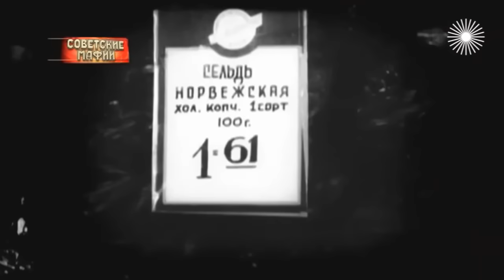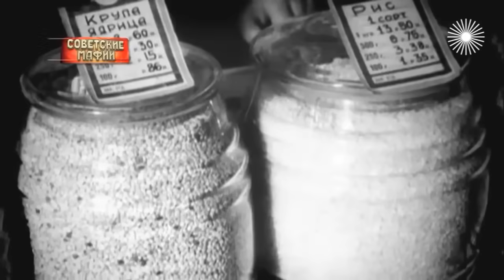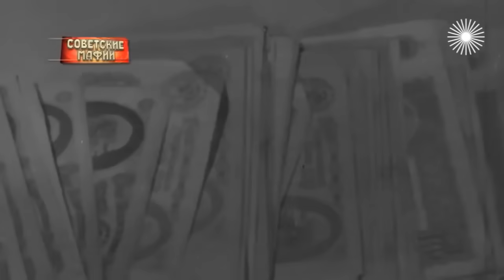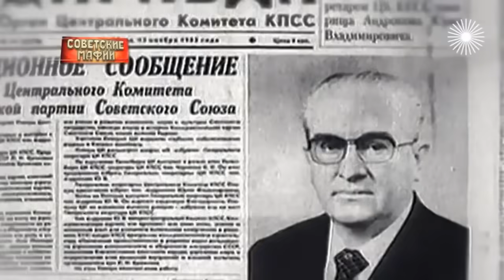Переполох в «Сокольниках». На чём ПОГОРЕЛ крёстный отец столичной торговли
1 апреля 1985 года был арестован директор универмага «Сокольники» Владимир Кантор. При обыске у него было изъято ценностей на сумму 622 000 рублей. Владимир Кантор имел тесную связь с начальником Главторга СССР Николаем Трегубовым, а тот с членом политбюро Виктором Гришиным. Покровители Трегубова попытались вывести его из-под удара, однако это не спасло чиновника - за дело взялось КГБ.

Дело Главторга СССР. Как РАЗОБЛАЧИЛИ крёстного отца советской торговли
Дело Главторга СССР. Как КГБ РАЗОБЛАЧИЛИ министра торговли и его директоров
Торговая мафия СССР. Как КГБ РАЗОБЛАЧИЛИ министра Главторга Москвы
Торговая мафия СССР. Как КГБ РАЗОБЛАЧИЛИ министра советской торговли
Как КГБ РАЗОБЛАЧИЛИ министра Главторга Москвы и его директоров